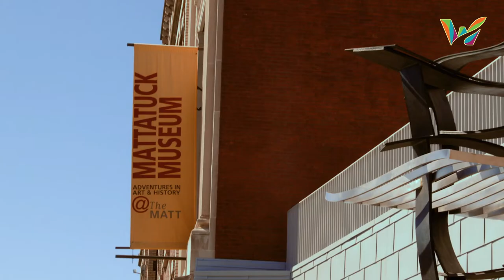Bob Burns and the Mattatuck Museum on Telling Waterbury's Stories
Highlighted by a major transformation, the Mattatuck Museum has expanded its role as a storytelling space. Meet Director Bob Burns – the man at the helm who's helping get some of greater Waterbury's greatest stories told through art and community-focused programming.